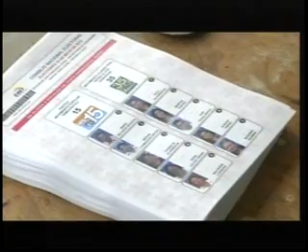ECTV NOTICIAS- REACCION CODIGO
La oposición anuncia acudir a instancias internacionales en rechazo a la sentencia de la Corte Constitucional, en el código de la democracia